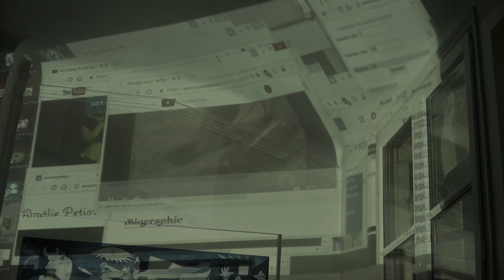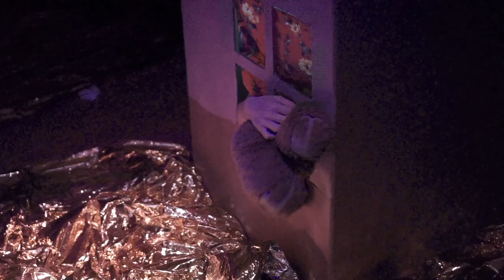Hors Lits Aix-en-Provence #10 || double parcours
Hors Lits Aix-en-Provence #10 || double
"...nous exerçons nos désirs là où nous sommes..."

Depuis 2005, les soirées du réseau "Hors Lits" s'inscrivent dans une démarche sensible de réécrire l'intime en ouvrant des espaces alternatifs entre artistes, habitants et spectateurs. Ces événements, proposés en appartements se développent et s'exportent dans plusieurs villes sous formes de "rhizomes d'artistes" rassemblés autour d'un concept commun :

un parcours citadin guidé durant lequel les participants visitent 4 lieux de vies habités chacun par un acte artistique de 20 minutes.

CROSSING TIMES (Musique, Danse)
William Petit et Pôm Bouvier B
Pôm Bouvier B et William Petit partagent une combinatoire à rythme lent, mesuré, laissant l'imprégnation de tous les éléments inside/outside, qui bâtissent leurs vies, lentement infuser les strates de leur recherche, dans un échange exigeant...

DANS LE MONDE INFINIMENT MINUSCULE, L'ACTE MÊME D'OBSERVATION (Performance, Sculpture)
Iris Dittler
Dans cette proposition pour "Hors lits“ elle entre en relation avec des sculptures qui motivent son organisation corporelle et gestuelle, et dévoile progressivement ce dont les objets sont chargés.

LE CORPS LAISSé POUR MORT (Théâtre)
Nicolas Guimbard
C'est une histoire d'amour que je vais écrire.
Une écriture qui aura lieu devant vous, face à vos yeux qui regardent et qui écoutent.
Ce sera aussi léger qu'une chanson d'amour.
Pourtant l'histoire racontée est tragique.

AU TOUR DU SILENCE (Musique improvisée)
Vincent Lajüs
La nuit dans la forêt, une multitude de sons apparaissent, c'est dans l'obscurité que brille ce que le silence nous révèle.

WEBMIX (Performance visuelle et sonore)
Amélie Petiot
Mixage aléatoire de sons et d'images provenant d'un historique internet. Questionnement sur le flux d'informations présent sur le net. Quel rapport avons-nous avec elles? Qu'en est-il de la qualité de leur contenu?

TOHU BOHU (Danse)
Selim Ben Safia et Lolita Morales
Que faire de l’absence des autres, de ceux qui ont tant à dire mais à qui on ne laisse pas la scène libre ?Créer sous la contrainte est peut être, contradictoirement, chose plus facile qu’en toute liberté. Nous sommes un vent chargé de pluie et de chaleur, et nous déversons ensemble un nouveau souffle.

TRANSITION ET PERDITION (Poésie contemporaine, Performance, Drôleries, Danse, Musique, Installation)
Annabelle Verhaeghe (et peut-être quelqu'un d'autre)
Je rétrécis.
Ca ne se voit pas trop, parce que ce n'est pas le corps mais son amplitude, son amplitude qui diminue.
Alors il faut tirer dessus, fort.

SOMESTHESIES (Performance audio-tactile)
Yasmine Blum, Lucien Gaudion, Gaëtan Parseihian, Anne Sophie Popon, Elisa Voisin et Bertrand Wolf
La somesthésie est le principal système sensoriel de l'organisme humain. La stimulation du corps est un besoin fondamental. On peut vivre en étant privé des autres systèmes sensoriels (vue, ouïe, ...), mais par contre la privation des stimulations somesthésiques provoque des troubles majeurs et irréversibles.

+ Nicole Choukroun alias mémé Jeanne
+ Guillaume Vallée